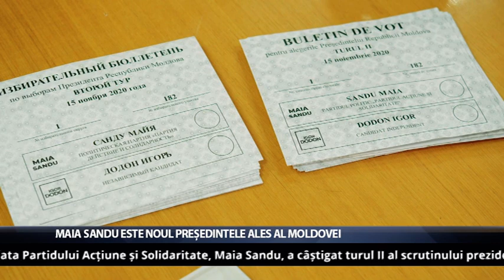Maia Sandu este noul președintele ales al Moldovei